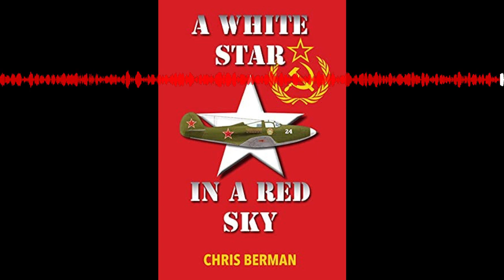Interview with author Chris Berman: A White Star in a Red Sky (Episode 340 History of WWII Podcast)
Writer and lecturer Chris Berman joins us to discuss the Night Witches, the female soviet pilots, cultural perceptions of warfare and the lady pilots of The United States and Great Britain. Check out his latest book, A White Star in a Red Sky.

To Subscribe to The History of WWII Podcast just search “ The History of WWII Podcast - By Ray Harris Jnr” in your favourite Podcast app. and listen online for free, subscribe via RSS or join our membership tier and get an additional 2 episodes per month.